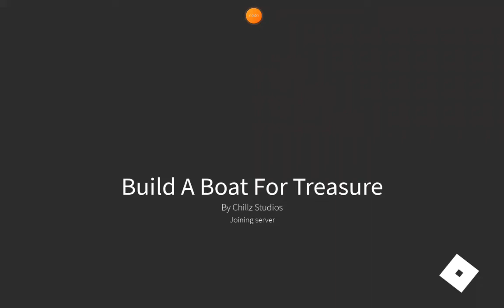build a boat for treasure the movie